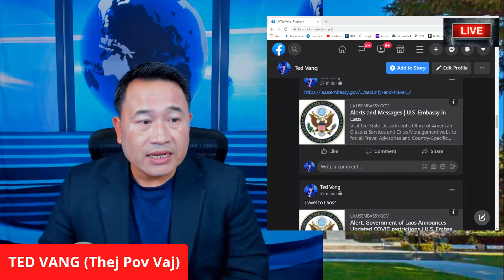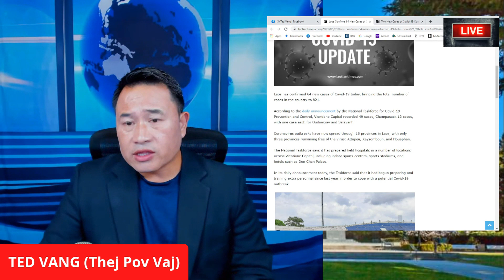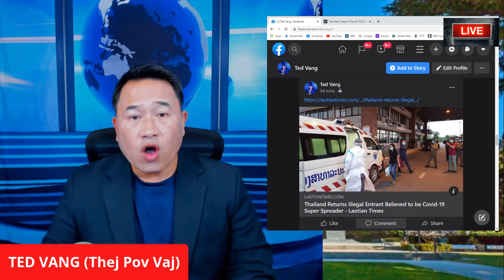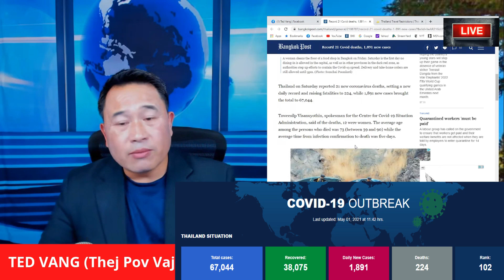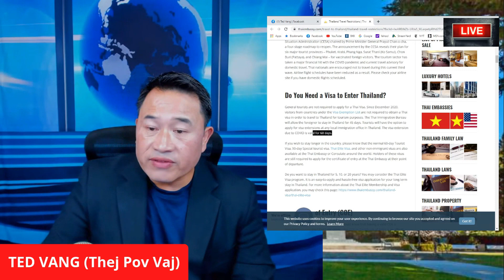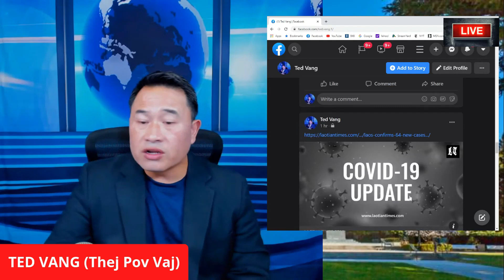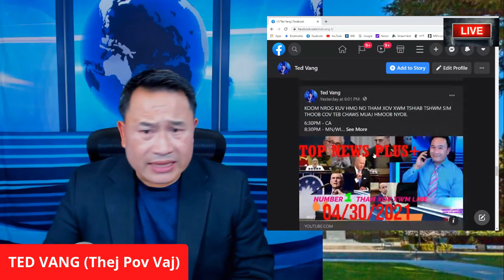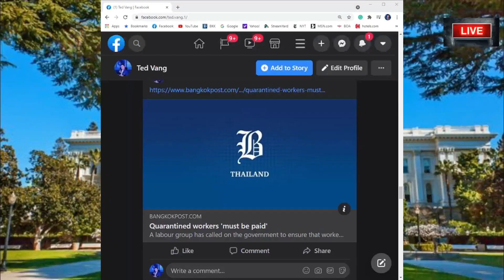TRAVEL TO THAILAND & LAOS? LAOS = KAW TAG TEB CHAWS * THAILAND = KAB MOB KIS COOB 05/01/2021